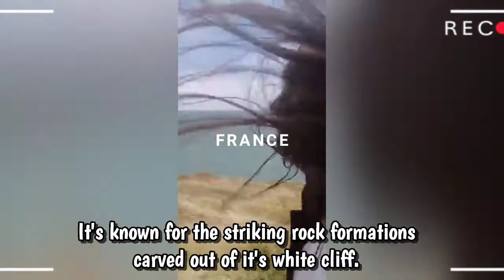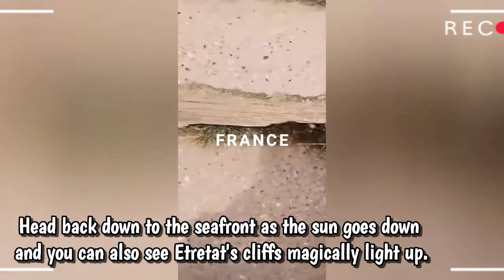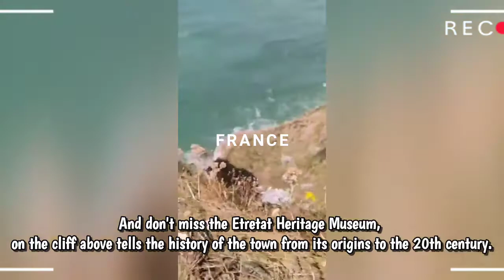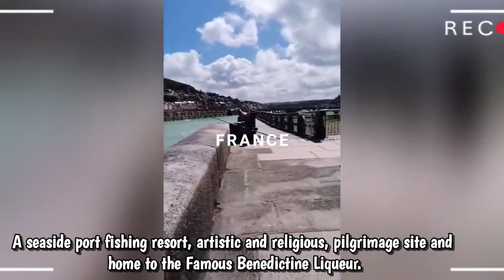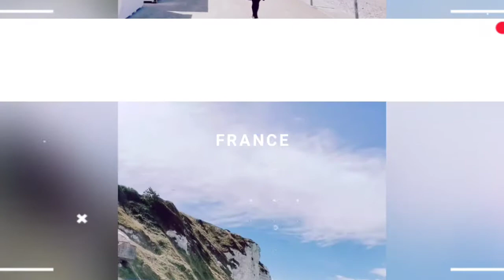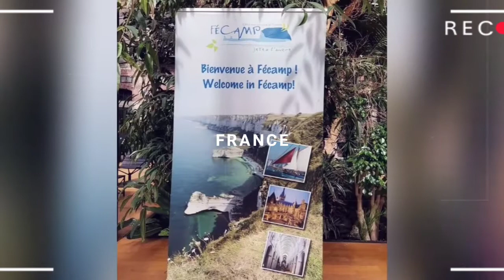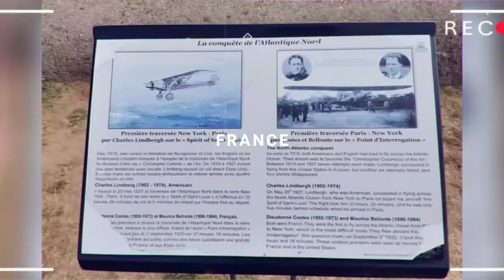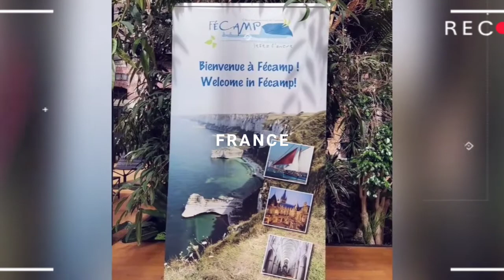ETRETAT and FECAMP DAY TOUR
I am a Filipina working and living here in Paris.

My CHANNEL is all about my Life here in Paris, MUSIC and Lifestyle.

I do a lot of things in my channel like,
PLAYING GUITAR and UKELELE,
VIDEO TUTORIALS, UKELELE AND GUITAR TUTORIALS, TRAVEL VIDEOS, VLOGS
and SHARING MY PERSONAL EXPERIENCE as a Filipina WORKER here in EUROPE.